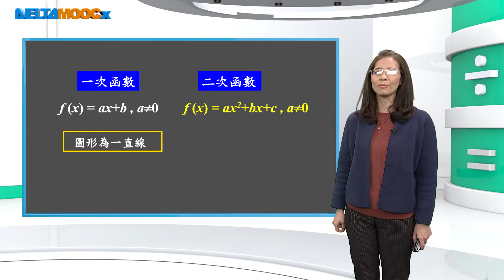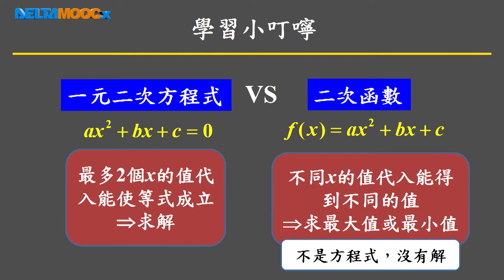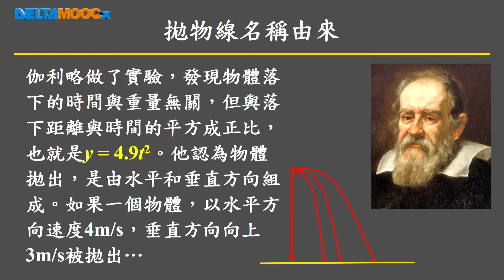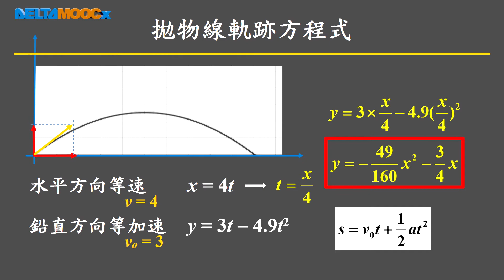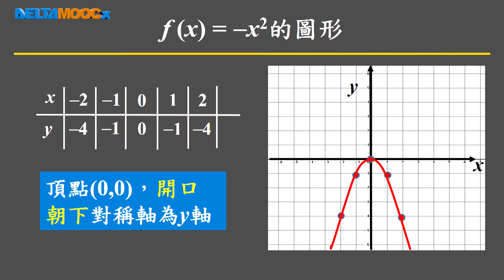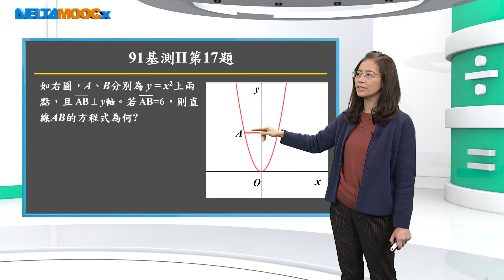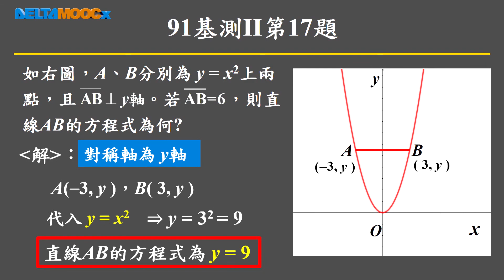國中升高中數學_代數(四)_二次函數的意義_吳汀菱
代數 二次函數 二次函數圖形 拋物線 (基本習題和國中教育會考歷屆考題演練)